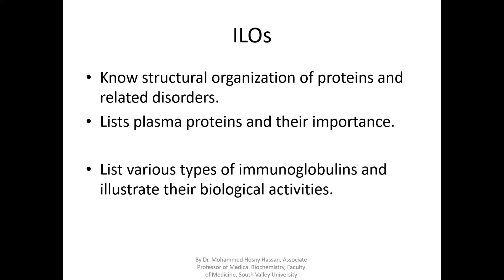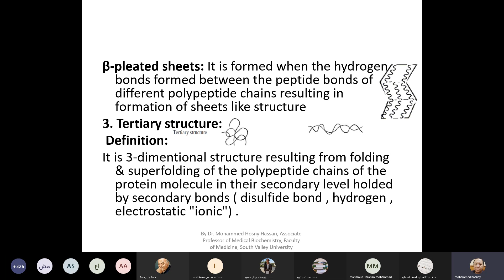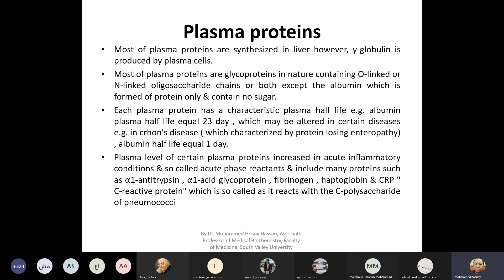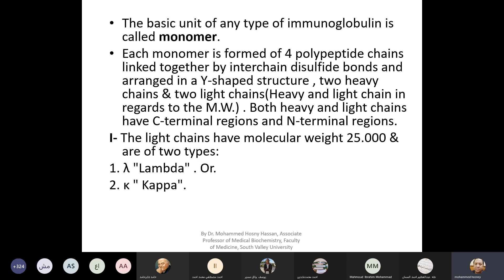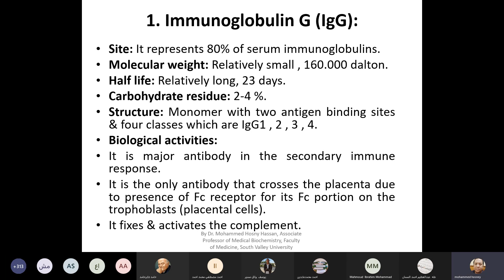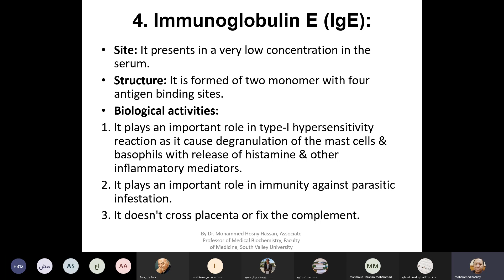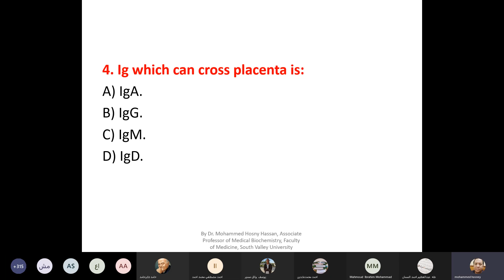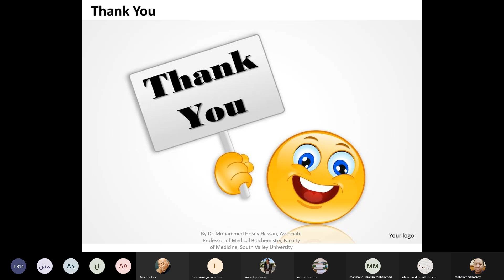Protein Chemistry, part-3